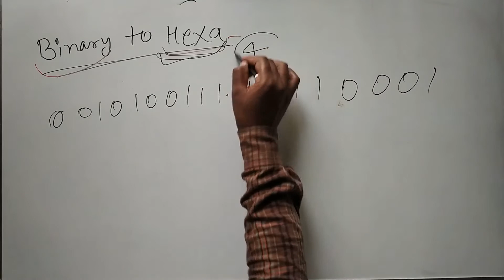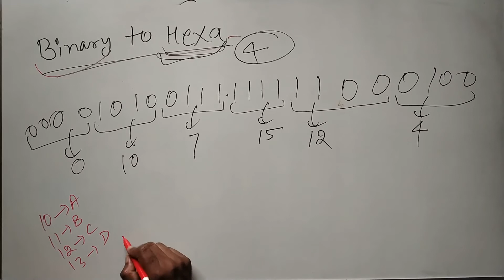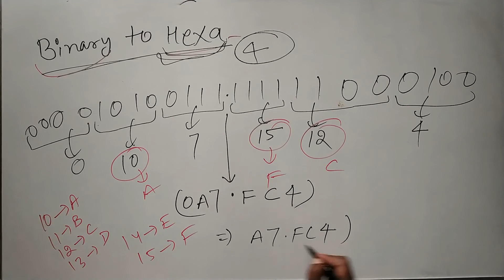Binary to Hexadecimal Conversion